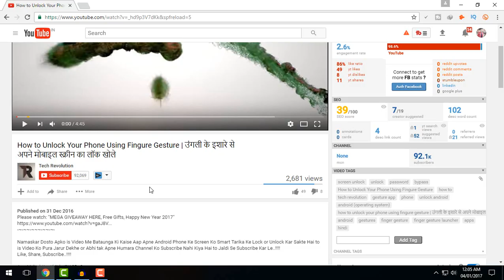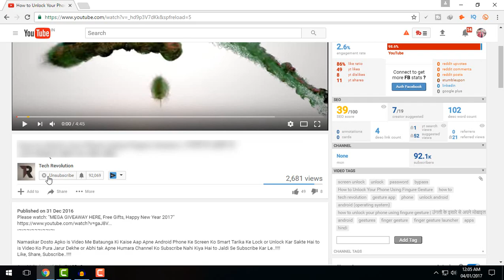World Cheapest 4G Mobile With VoLTE Supported ( Only Rs. 999 ) OMG Itna Sasta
Namaskar Dosto Aaj Mai Apko World Cheapest 4G Mobile With VoLTE Supported ( Only Rs.
My YouTube Gears -
DSLR Camera - Amazon Flipkart
Tripod - Flipkart
Collar Microphone - Amazon Flipkart
Audio ModMic - Amazon
Headphones with Mic - Amazon Flipkart
Memorycard For DSLR - Amazon Flipkart
Second Tripod - Amazon Flipkart
Best Mobile Holder - Amazon Flipkart
My Gaming PC Component
Motherboard - Amazon Flipkart
Processor - Amazon
Graphics Card - Amazon Flipkart